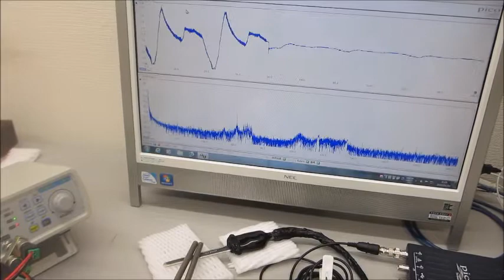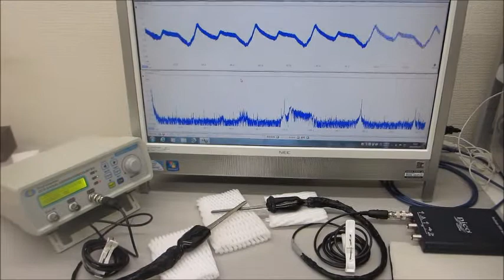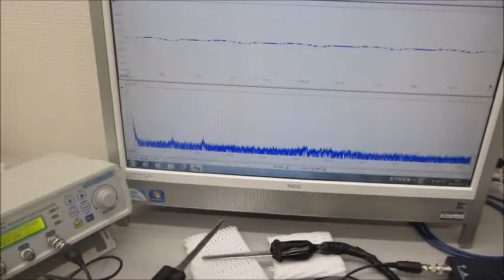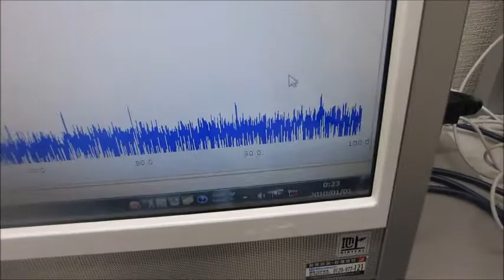メガヘルツ超音波発振制御技術の応用（超音波システム研究所）